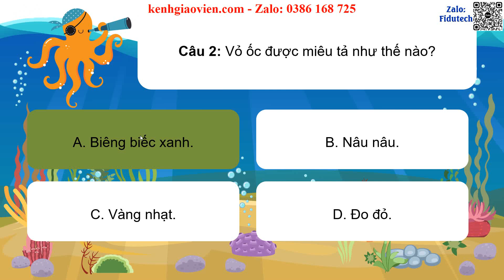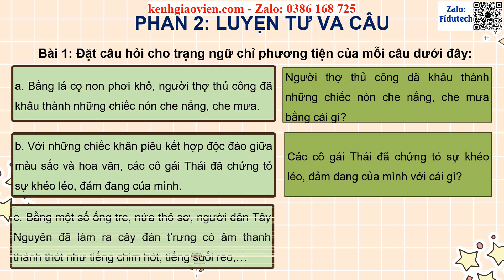Giáo án PPT dạy thêm CĐ8 Bài 3: Nàng tiên Ốc | GA điện tử dạy thêm Tiếng Việt 4 CTST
Phía trên là giáo án Powerpoint dạy thêm Chủ điểm 8 Bài 3: Nàng tiên Ốc | Giáo án điện tử dạy thêm Tiếng Việt 4 chân trời sáng tạo. Giáo án được làm với phong cách: hiện đại, đẹp mắt để tạo sự hứng thú cho học sinh.
Ngoài ra, chúng tôi có đầy đủ giáo án powerpoint các bài dạy thêm cho chương trình mới Tiếng Việt 4 chân trời sáng tạo. Tin chắc rằng: Khi sở hữu bộ giáo án này, việc giảng dạy của thầy cô sẽ trở nên nhẹ nhàng và đạt hiệu quả tốt.